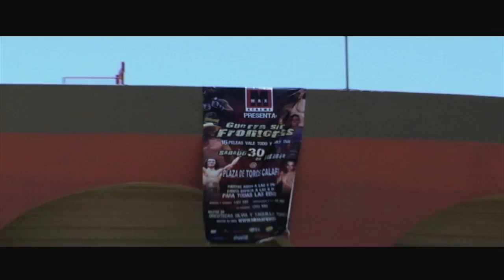Bumper tv show MMAX FIGHTS | Film producer director Gonzalo Martínez | MMA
Bumpers MMAX FIGHTS tv show
Film producer director Gonzalo Martínez
Editor Gonzalo Martínez